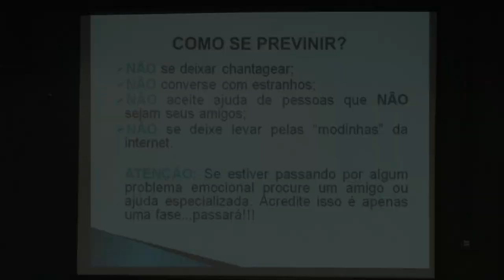Palestra alerta alunos sobre o jogo 'Baleia Azul'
“O Baleia Azul não é um jogo da internet, é adestramento de menores. Os adolescentes que participam disso têm um perfil de depressão, sem atenção dos pais, com falta de diálogo”. O alerta é da orientadora educacional da rede municipal de ensino, Christiane Cordeiro Andrea, que na quarta (3) realizou palestra de conscientização para 190 alunos do 7º ao 9º ano da UME Avelino da Paz Vieira. Saiba mais